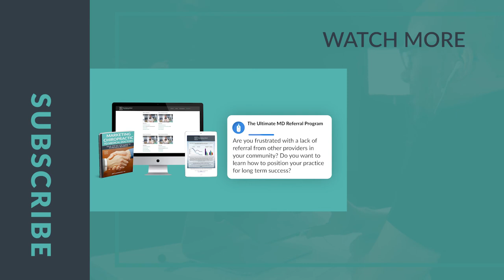New Research on Chiropractic Adjustments for Adolescent Low Back Pain | Podcast Ep. 205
Discover the latest research highlighting the benefits of chiropractic care for kids and adolescents with back pain.

Episode Highlights-

Spinal manipulation and exercise for low back pain in adolescents: a randomized trial.

Jeff Langmaid is a chiropractor, author, and speaker. He built the world's largest research-focused chiropractic communication service, The Evidence Based Chiropractor. He also is the founder of Chiro Office Coverage. Throughout his career, he has been featured on Yahoo Health, MSN Health, CBS, ABC, Prevention Magazine, Chiropractic Economics, Circle of Docs, The Chiropractic Philanthropist, amongst others.

The Evidence Based Chiropractor YouTube channel is designed to provide immediate, action-able knowledge regarding chiropractic, communication, business, and marketing. All to help you grow and develop your practice.